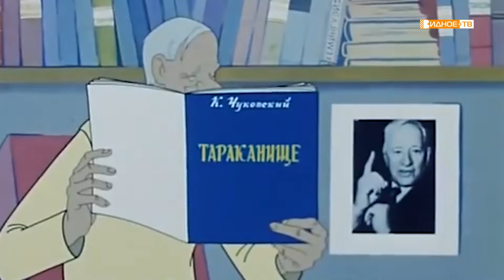НА ВСЕ ВРЕМЕНА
Сегодня исполняется 139 лет со дня рождения Корнея Ивановича Чуковского — всесоюзного дедушки, которого дети просто боготворили. Даже малыши, ещё не умеющие читать, уже знают наизусть строки из его сказок. И сегодня едва ли найдется хоть одна библиотека, в которой не оказалось бы истории про доктора Айболита, Мойдодыра, Муху-Цокотуху или старушку ФедОру. В день рождения поэта, писателя и переводчика мы поговорили о творчестве Корнея Чуковского с жителями нашего города.